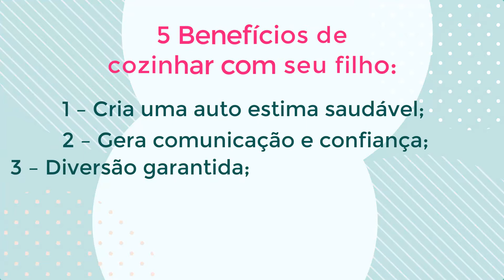Café da manhã com o chef Lorenzo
Alimentação dos filhos pode passar de pesadelo a um momento de família muito divertido!

Entregando sonhos - excelência em qualidade desde o nascimento

Dr. PEDRO AMARAL
Pediatra Neonatologista
CRM/MS 9014
RQEs: 5052, 5943

Endereço: R. Eduardo Santos Pereira, 1692, Campo Grande/MS, 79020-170

Para mais informações, acesse todos os meus canais de comunicação neste